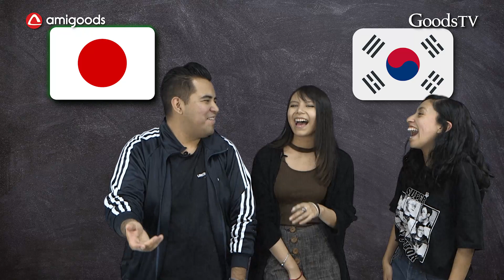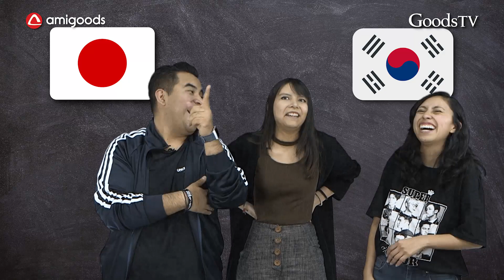¿Sabes si es COREANA o JAPONESA esta canción? ¡NO ES TAN FÁCIL COMO PARECE!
¡Hola AmiGoods!
Hoy les traemos este juego donde nuestro equipo de GoodsTV tratan de descifrar lo más rápido posible si lo que están escuchando es k-pop o j-pop.
¿En cuál eres experto? ¿Cuál es tu favorito? ¡Compártenos tus comentarios en la cajita de abajo!